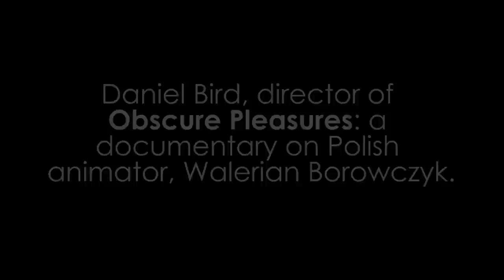Daniel Bird introduces his new documentary on Walerian Borowczyk, Obscure Pleasures at LIFF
A brand new documentary on the Polish painter, sculptor and filmmaker Walerian Borowczyk. In hospital in 2001, Borowczyk made a list of the objects from all his films which he used to bring order to the chaos, symbolically putting his own life in order. Using the list as a starting point, Obscure Pleasures offers a portrait of Borowczyk that encompasses all facets of his artistic personality, including his post-impressionist paintings, socialist realist drawings, film posters, groundbreaking animations, revolutionary short films not to mention the taboo busting films from the 1970s onwards.

Video by Champion Up North.
Shot by Sam Copp, Josh Gibbs and Lewis Campbell.
Edited by Lewis Campbell